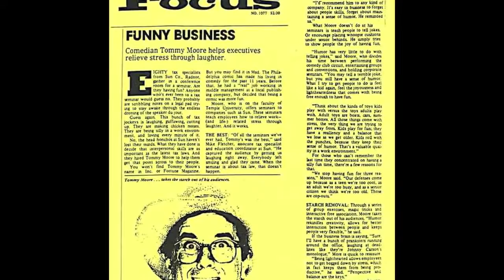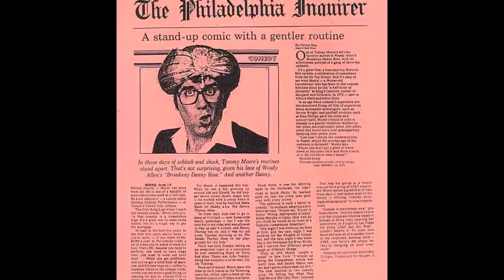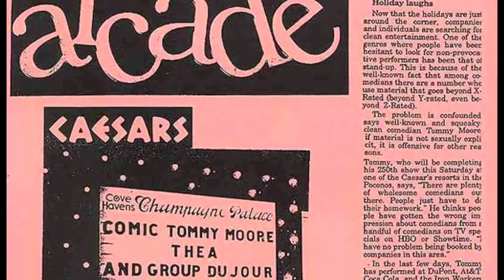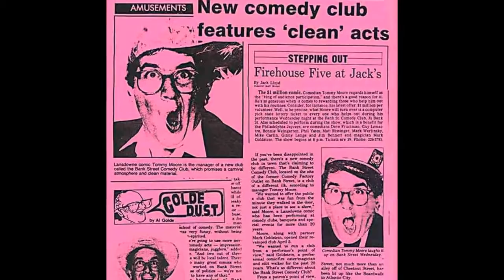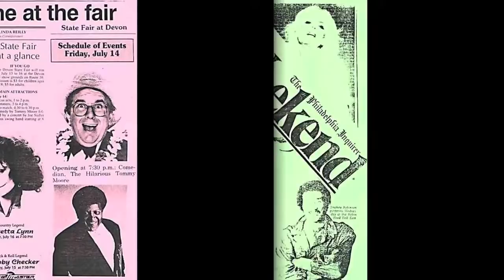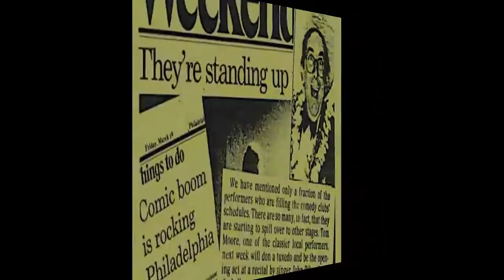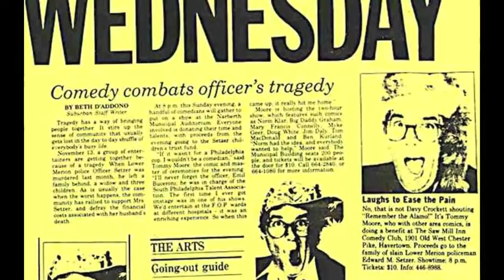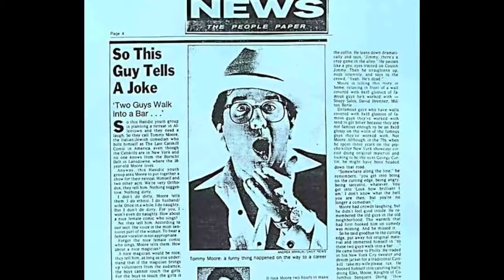Comedian Tommy Moore - Part 2 Happiness Interview Radio/Press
- Tommy Moore, who has been called, "The man who put the FUN back in FUNNY," has performed over 350 times at Caesars Resort Hotels and Casinos, plus hundreds of appearances at Bally's Grand, The Golden Nugget, Harrah's, Showboat, Sands, Trump, Tropicana, plus Comedy Clubs, Colleges, Cruise Ships, and Corporate Shows for AT&T, DuPont, General Electric, IBM,SONY, The SUN company, and many more. In over 350 live, TV, and Radio Appearances, he's performed with Bobby Rydell, Chubby Checker, Dionne Warwick, Robert Goulet, The Coasters, The Platters, Jay and the Americans, Jackie Vernon, Janie Frickie, Loretta Lynn, and Soupy Sales. His act is a fun and funny blend of clean comedy, jokes, observations, stories, props, hats, audience participation, improv, and magic tricks that sometimes don't work.